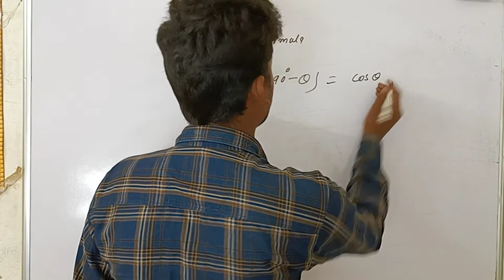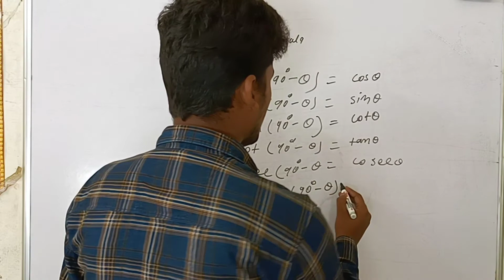class 10th Trigonometry formula\one marks fixed CBSE/NCERT Math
math study star